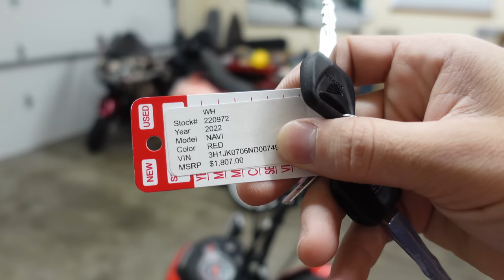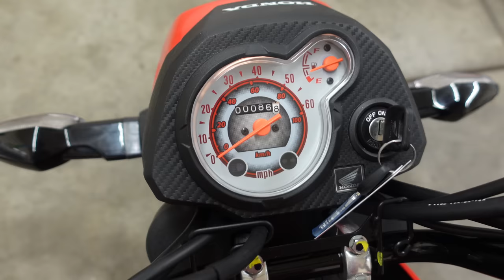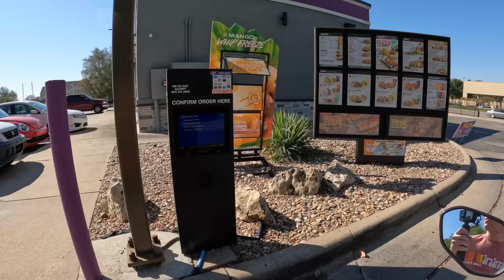I Bought The HOTTEST Motorcycle Of 2022 *And Didn’t Pay Over Sticker*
The Honda Navi is the hottest new motorcycle of 2022 and it is not easy to buy. If you do find a Navi for sale the dealer is likely asking over MSRP or even double as one of my friends found out. Honda is out there trying to make motorcycling fun and dealers are out here trying to make it suck. I ended up paying well under MSRP by buying this one used with 55 miles and letting the first owner pay the taxes and dealer fees. The Navi is a blast to ride and does exactly what you want from a little scooter to run around town on!